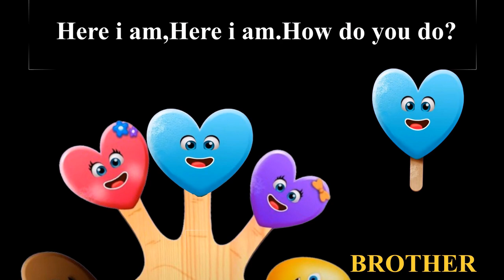Cake Pop Finger Family Collection | Top 15 Finger Family Songs